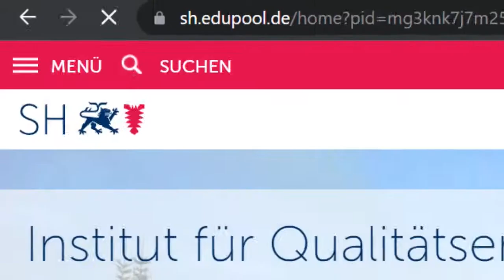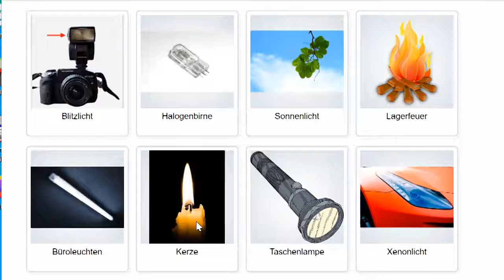Onlinepinnwand SH (OP.SH) - Interaktive H5P-Dateien einfügen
In diesem Video wird erklärt wie Sie interaktive H5P-Dateien in die Onlinepinnwand SH einfügen können.
Passwort: H5PDemo!